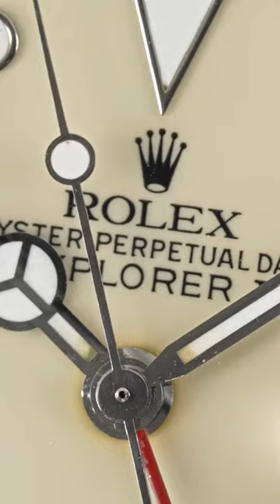Would you like some cream with your Explorer II?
Originally stark white, the lacquered dials on these vintage Explorer II models can age to develop a rich and creamy vanilla custard color. This unique aging affect is likely due to a paint defect but these “cream dials” have become a watch collector’s dream!⁠
⌚️: 1986 Rolex Explorer II (16550)⁠